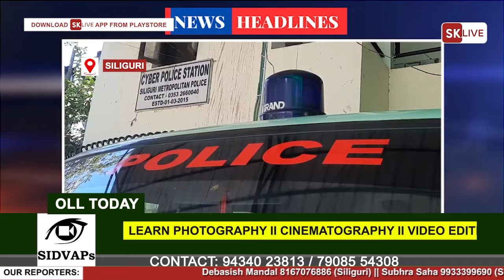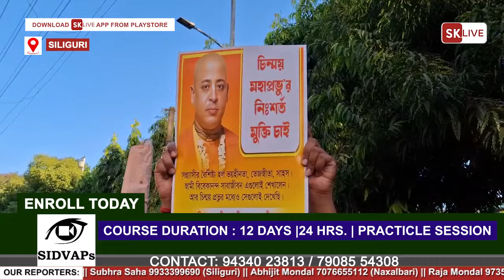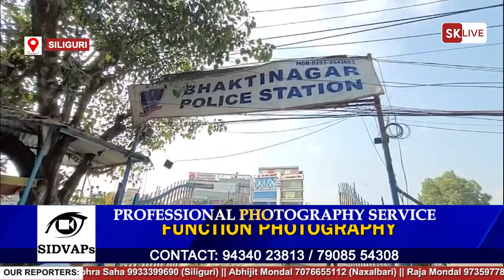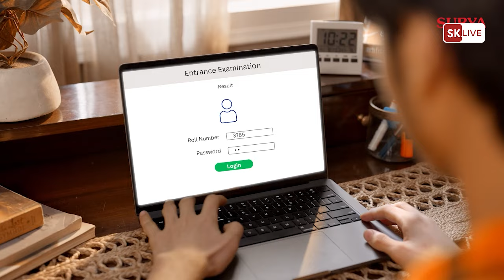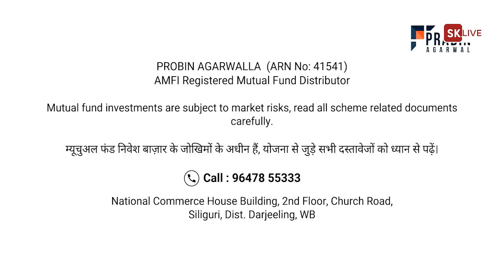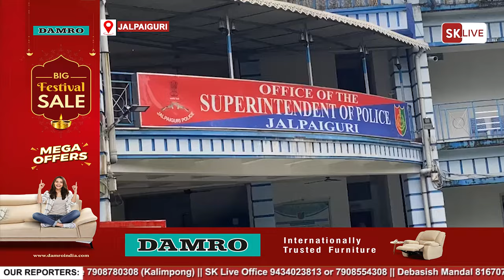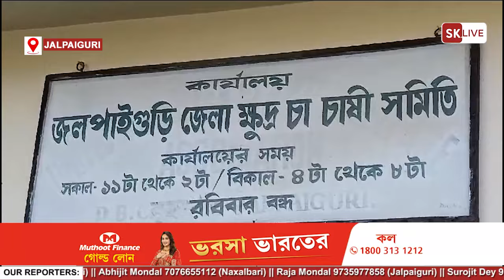Hindi Evening News | 28th November 2024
A. बांग्लादेश में हिंदुओं पर अत्याचार ममता बनर्जी की चुप्पी पर सवाल
B. 63 साल के शख्स ने किया 5 साल के बच्चे का यौन शोषण